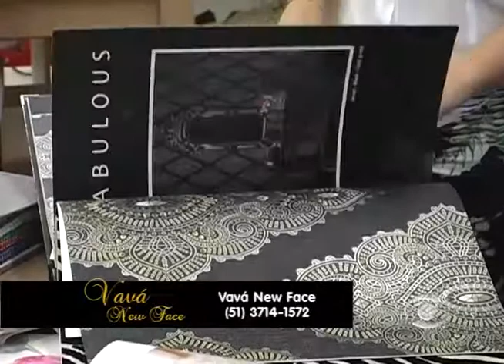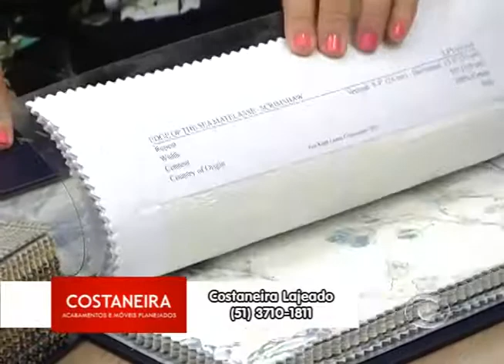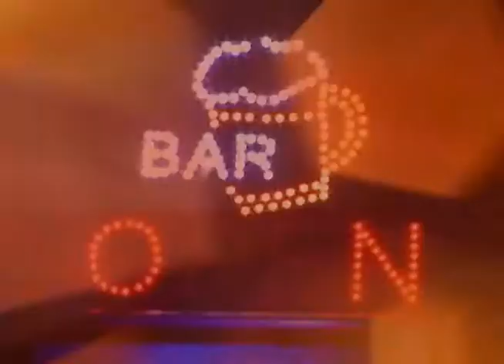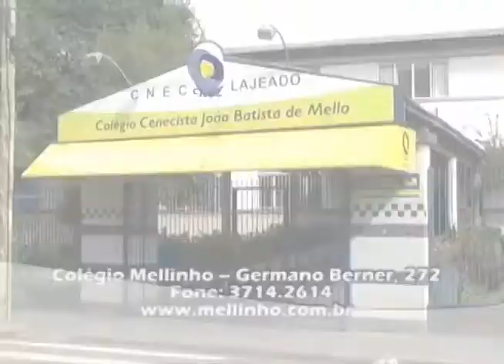David Orling 06 03 2013 parte 2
Direto da D'lu Uniflex, David Orling conversa com a arquiteta Letícia Weiand sobre as tendências das estampas de papel de parede e de tecido.